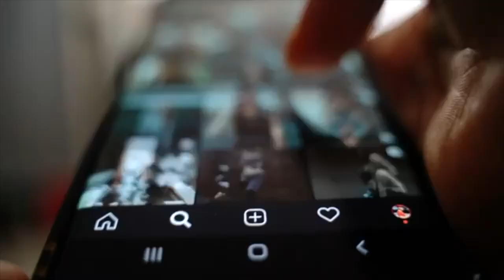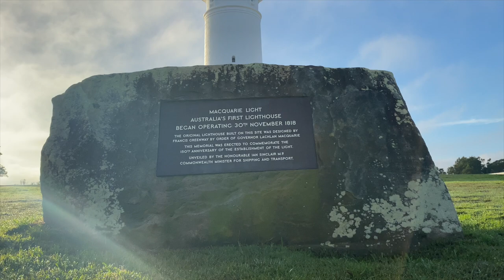What I Learnt From Quitting Social Media For One Year (you'll still be sad)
qutting social media wont eliminate sadness, loneliness or fomo. you're going to have those to some degree no matter how hard you try.

BUT, qutting this social media addiction will change your life in other ways. Here's What 1 Year off taught me.

WHO AM I:
If you're new - My name is Tommy, a 15(+1) year old who does not want to waste a single second when Tomorrow isn't guaranteed (corny). But why would you care? STOP READING THIS AND GO BACK TO THE VIDEO .

What I Learnt From Quitting Social Media For One Year  (you'll still be sad) // By Tommy Gregory